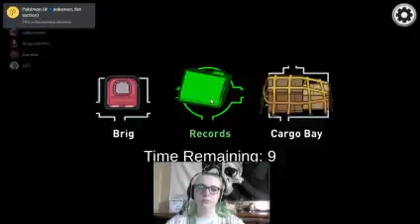Among Us Night! | April 15, 2021